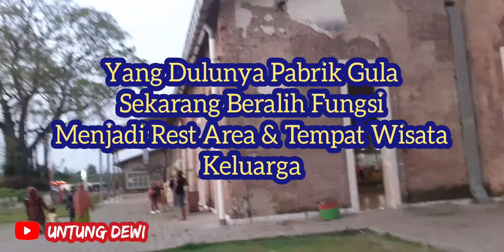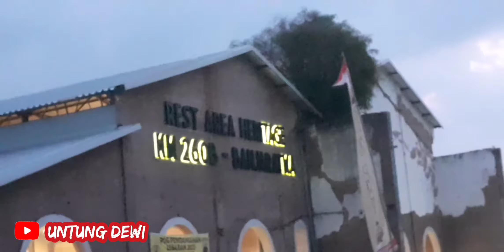REST AREA KM 260 B BANJARATMA BREBES || NAIK ODONG ODONG || Wisata Keluarga di BREBES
Asalamualaikum...wr..wb
Rest Area KM 260 B Banjaratma BREBES...ini dulunya Pabrik Gula Peninggalan Belanda,sekarang beralih fungsi menjadi Rest Area & Taman wisata buat keluarga...lumayan cukup ramai di sore sampai malam hari...tunggu vidio part 2 ya sedulur...selamat menonton